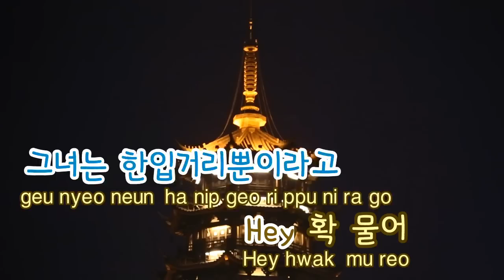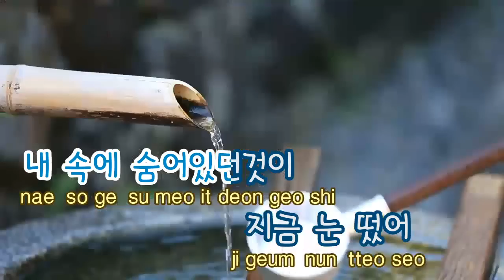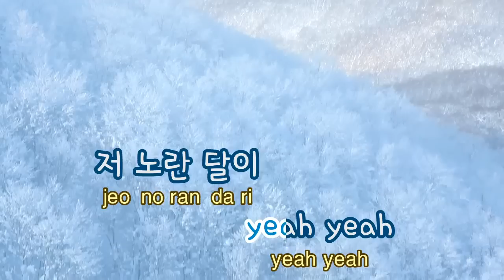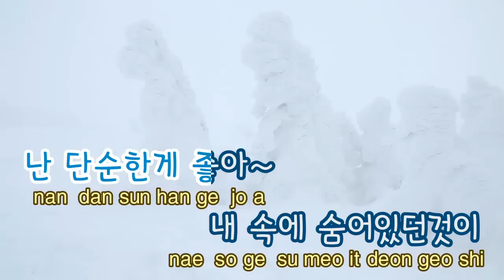[TJ노래방] 늑대와미녀(Wolf) - EXO / TJ Karaoke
늑대와미녀(Wolf)  --  EXO